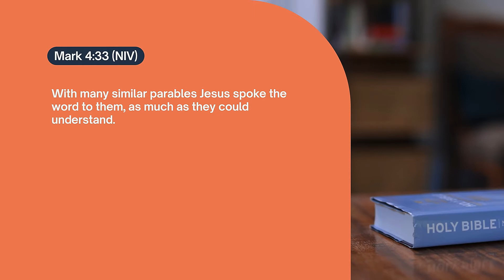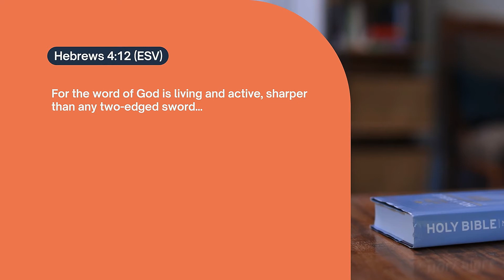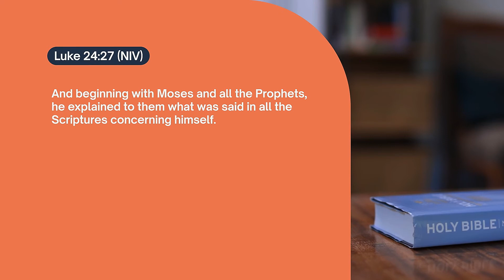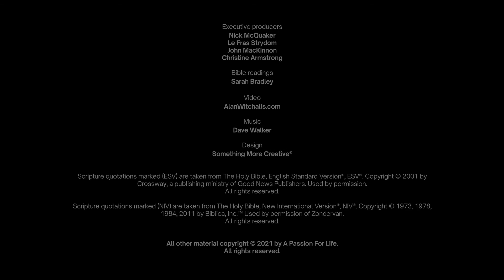Answering tough questions with Jesus (LC5)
How can we be more prepared to answer tough questions? Jesus Himself often answered questions by telling stories.

• Conversations can easily get sidetracked, Jesus is the main road we want to keep people on.
• Reasons telling Bible stories is helpful
• Examples of stories Jeremy uses in certain situations

With Jeremy Marshall.